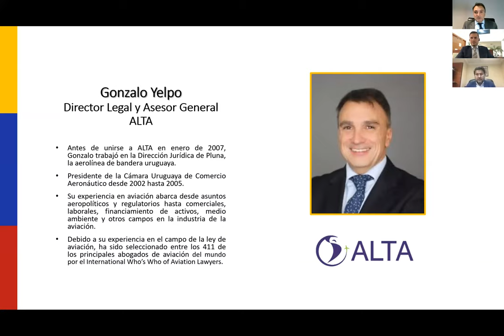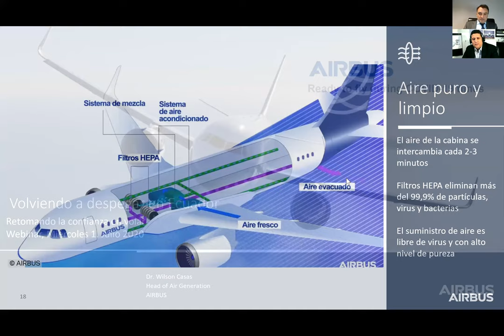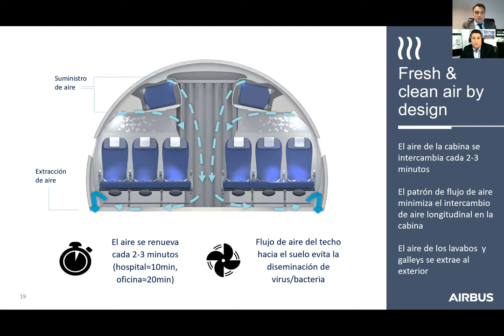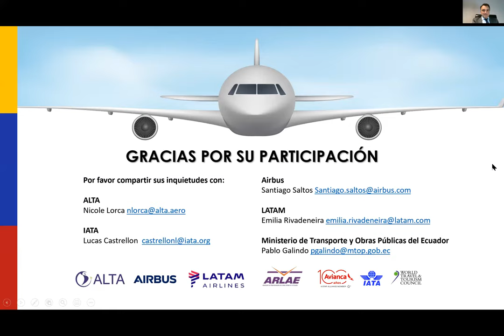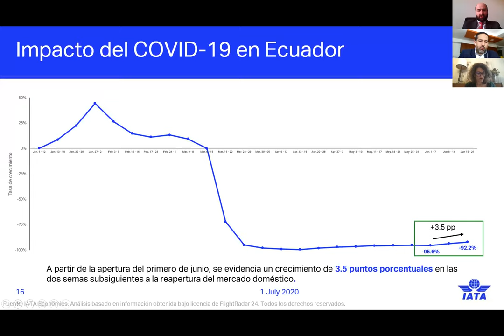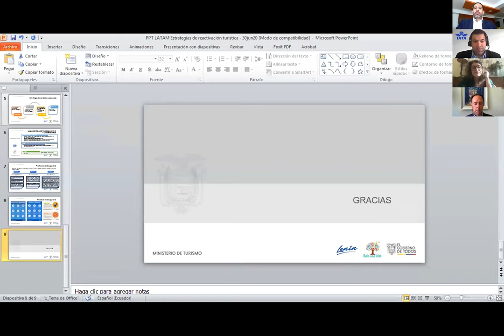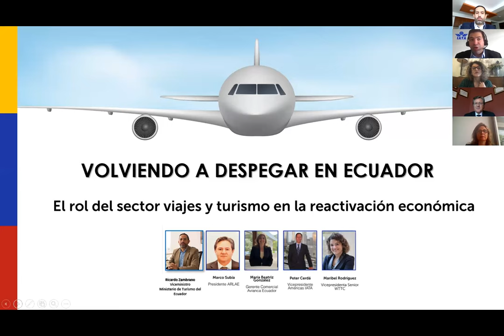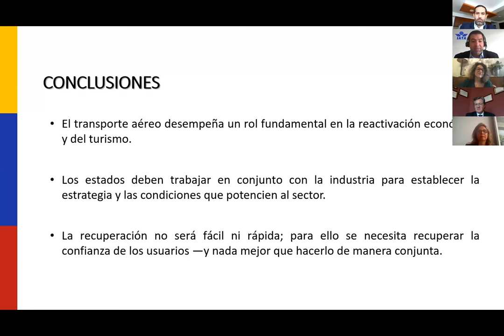Seminario online volviendo a despegar en Ecuador. Retomando la confianza en volar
SÍGUEME